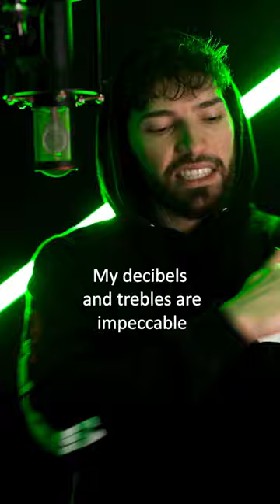“Hell to Pay” ft KXNG Crooked was my first big song. Y’all still feeling this one 7 YEARS later?!